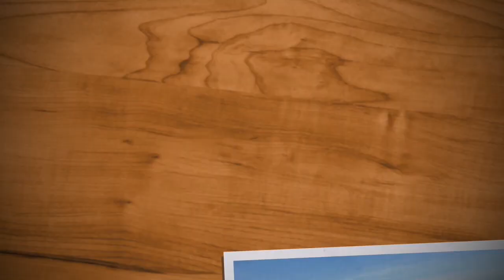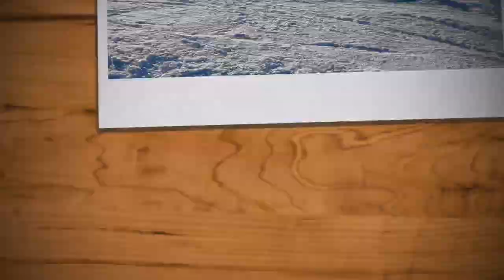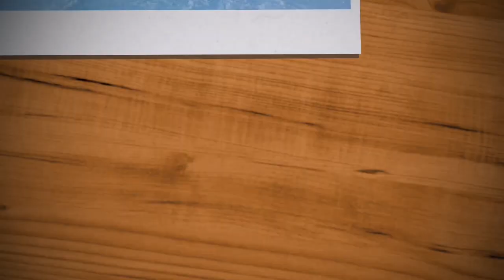Ski en famille La Schlucht 13 Février 2019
Petite Apres-midi avec les enfants @la schlucht .